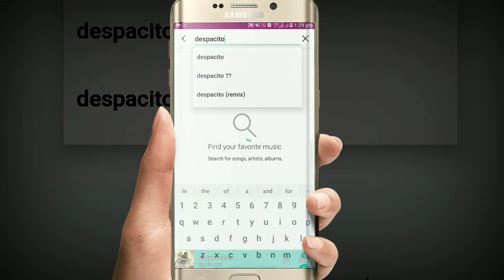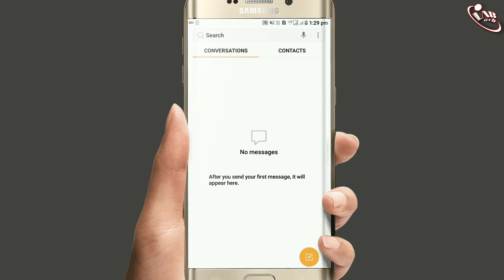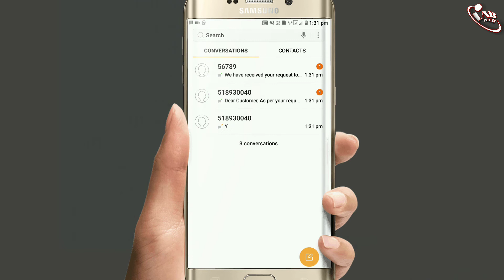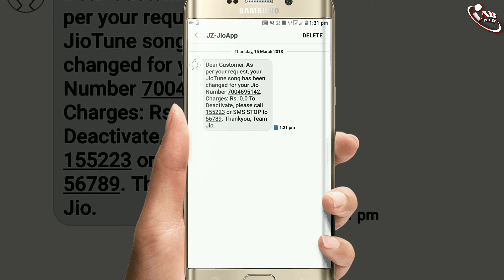How to set any song as caller tune in jio (हिंदी में)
Hello And Welcome दोस्तो,
          आज की इस वीडियो में।  में आपको No Available
         Jio Tune songs कैसे set करते है ।
         उसके बारे में में आपके इस वीडियो में बताया हु।
       तो आप इस वीडियो को पूरा देखे।
        और कोई सवाल हो तो जरूर कमेंट करिए।

    अगर वीडियो पसंद आया हो तो
                  जरूर कर दे

        तो मिलते है अगले वीडियो में

             Byyyyyyyy